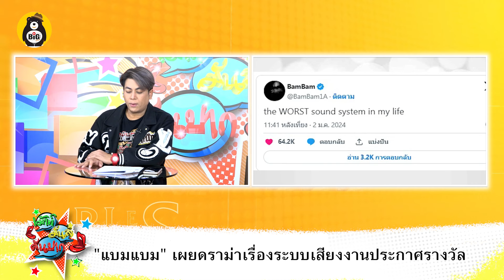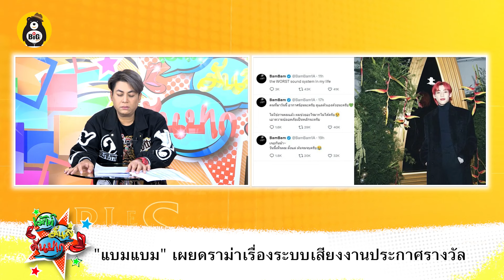แบมแบม เผย! ดราม่าเรื่องระบบเสียง - “เอ ศุภชัย”ล้มหน้าฟาด หวิดสิ้นชื่อ!